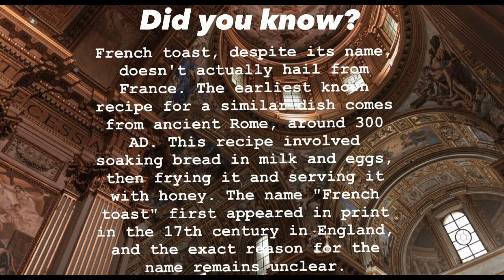CLASSIC FRENCH TOASTS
French toast is a classic breakfast dish made with bread that has been soaked in a batter of eggs and milk, then pan-fried until golden brown. It's typically served with maple syrup, powdered sugar, or fresh fruit.  It's a delicious and easy way to use up stale bread.

‼️ INGREDIENTS ‼️

Bread (Thick-cut) recommended
3 eggs
1/4Tsp of Cinnamon powder
1/4 Cup of milk
1Tbsp Sugar
Pinch of salt
1Tbsp Cooking Oil
Butter - add as needed